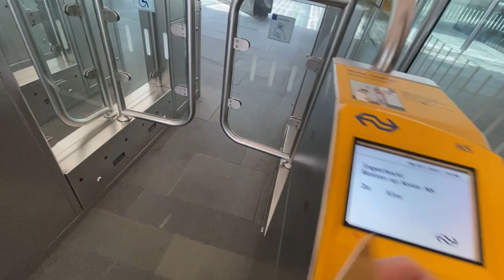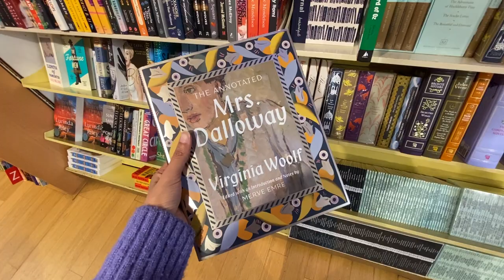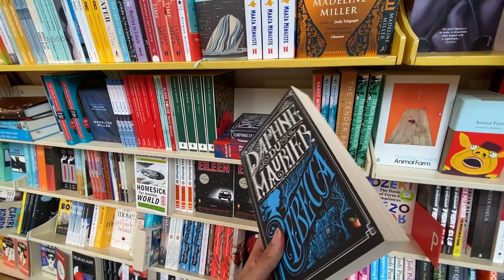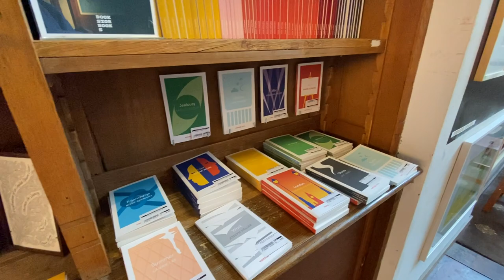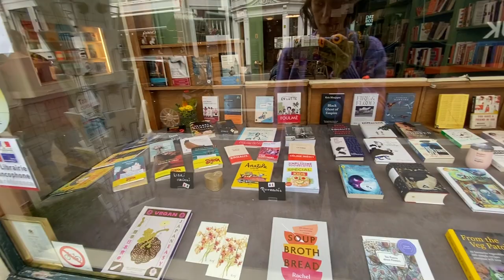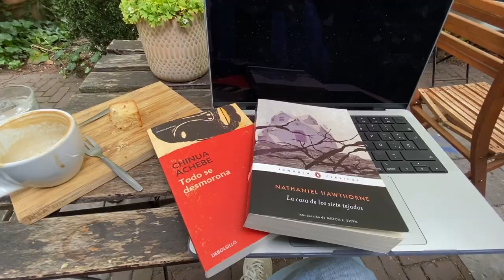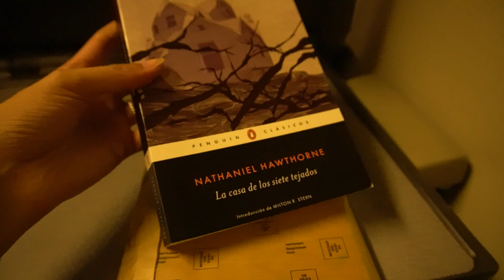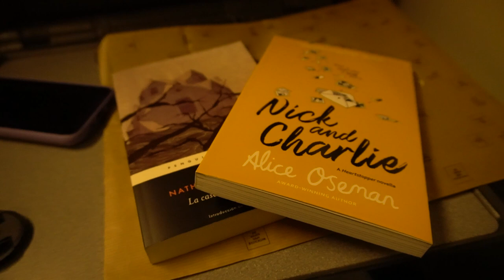Recorriendo La Haya | vlog nos vamos a conocer librerías